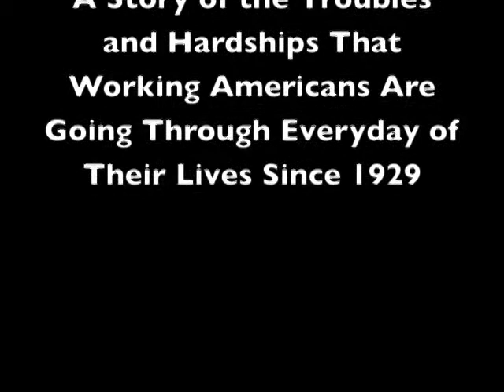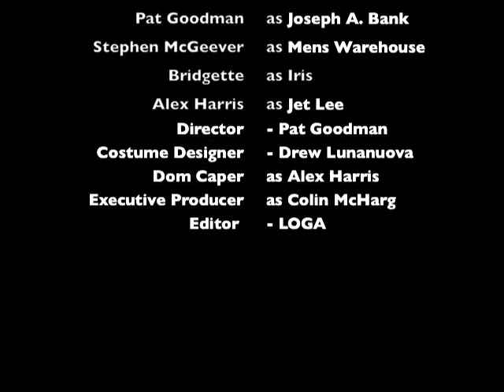Brennan HOLC piece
I legally downloaded this music off of itunes and there is no reason that it should be taken down for insurance fraud-Cheese